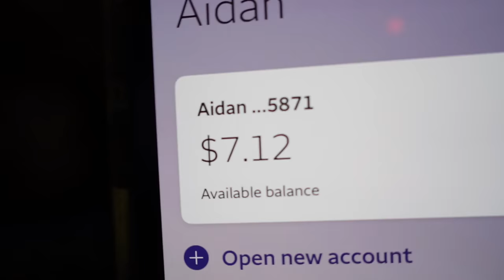Q&A W/ STRAIGHT FRIENDS (DO THEY WANT ME?)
THANK YOU FOR 9K POOHS!!! I LOVE YOU!! In today's video, I answered y'all's questions about me and my straight friends and it got JUICYYY LOL. Let me know what y'all want for next weeks upload!

Follow them on Instagram:
Aidan: aidan.kunec
Morgan: morgannfoulds
Will: wi11long